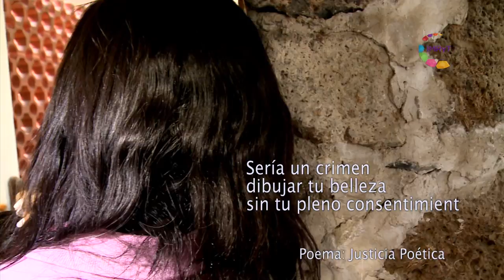Justicia Poética - Ekiwah Adler / Letras ConNosotros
Letras escritas por poetas con discapacidad psico motriz, autores y autoras de entre 14 y 25 años quienes han encontrado en la poesía una transformación sutil e imprevista.
Justicia Poética - Ekiwah Edler